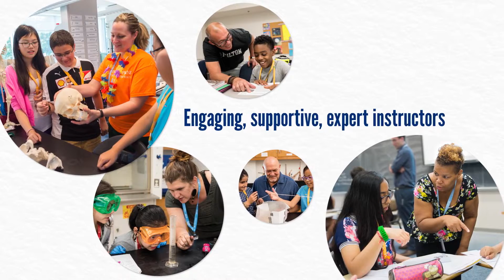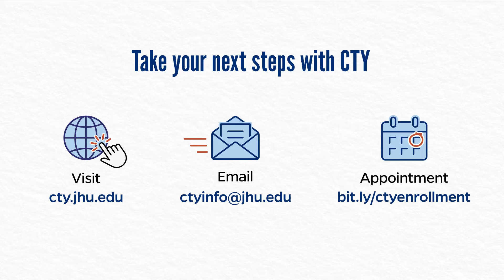CTY Overview | Johns Hopkins Center for Talented Youth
CTY offers hundreds of in-person and online courses to enrich and accelerate elementary, middle, and high school students worldwide. Learn what makes them unique and how they may benefit your bright child.